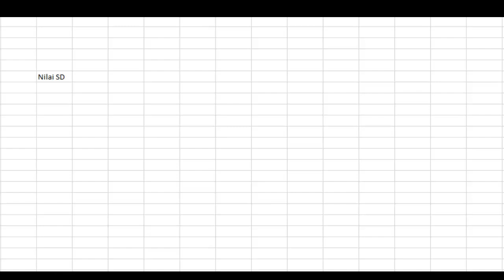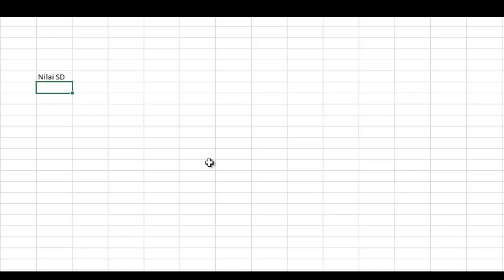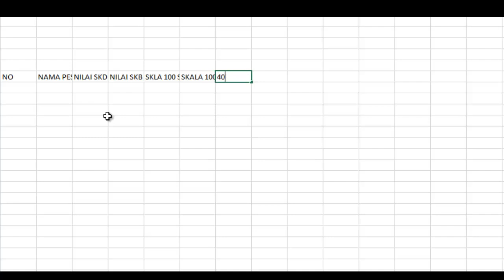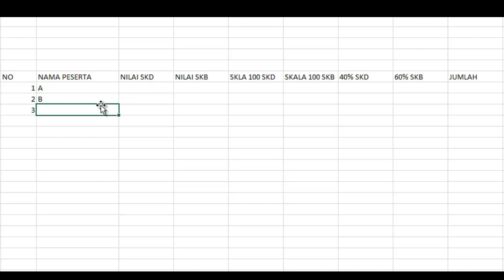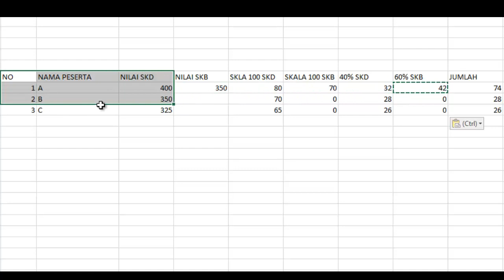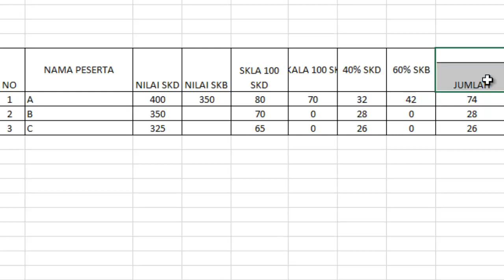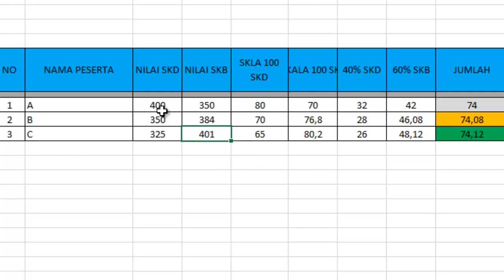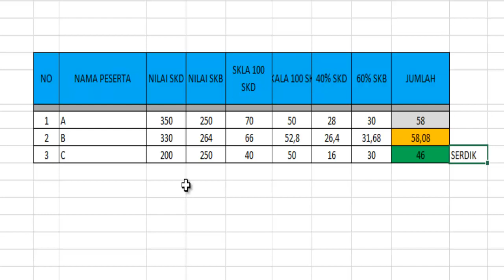CARA CEK KELULUSAN CPNS FORMASI 2019 (INTEGRASI SKD & SKB) Formasi Keguruan